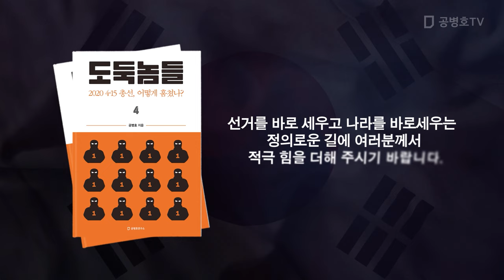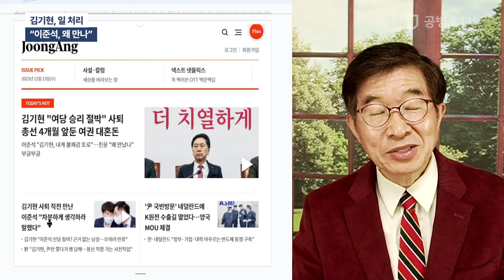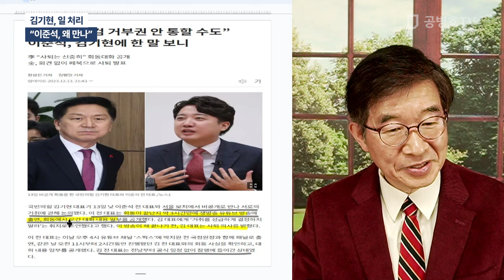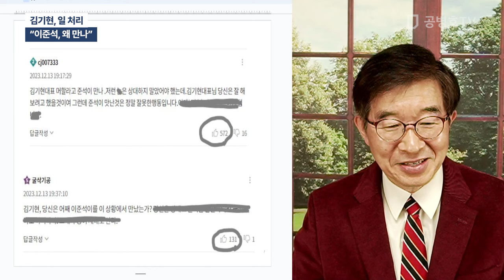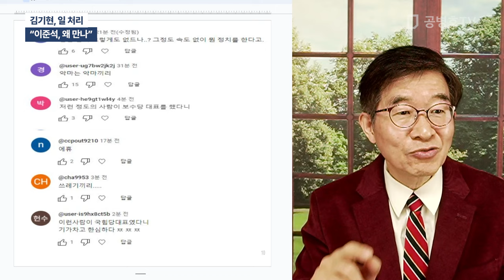김기현, 일 처리 / "이준석, 왜 만나" [공병호TV]